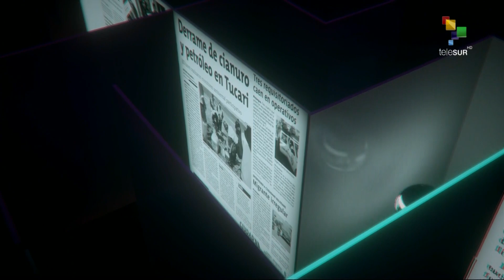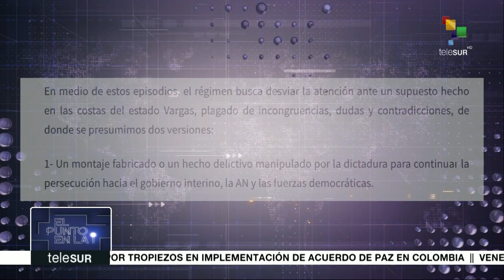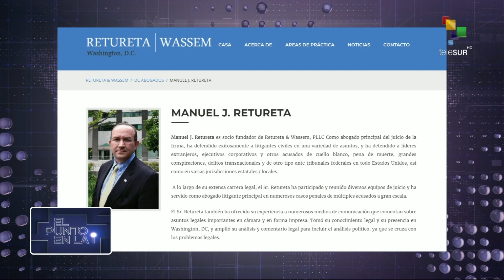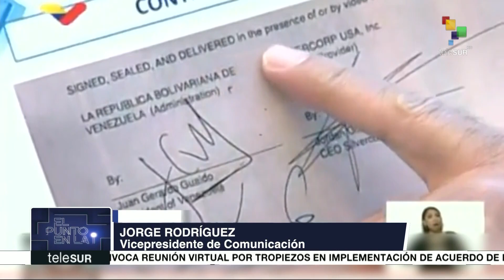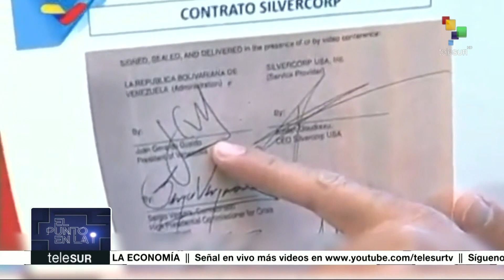El Punto en la i - Operación Gedeón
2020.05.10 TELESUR